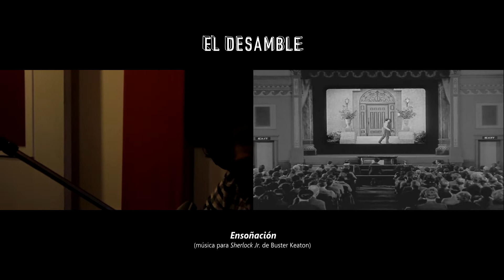El Desamble - Sherlock Jr. (Buster Keaton, 1924)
El Desamble - Ensoñación
Música para Sherlock Jr. (1924), de Buster Keaton

Daniel Soruco, piano y dirección
Francisco Ebarlin, guitarras
Darío Benbassat, guitarra eléctrica

Camila Rodríguez, cámara
Darío Benbassat, edición

Grabación:
Gonzalo Danguise

Mezcla:
Gonzalo Danguise y El Desamble

Grabado en Estudio Urbano